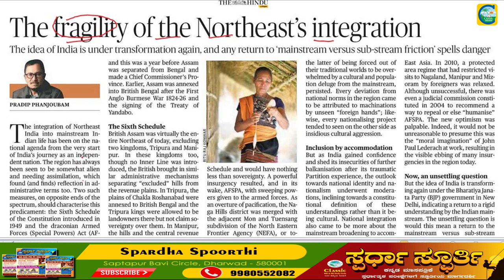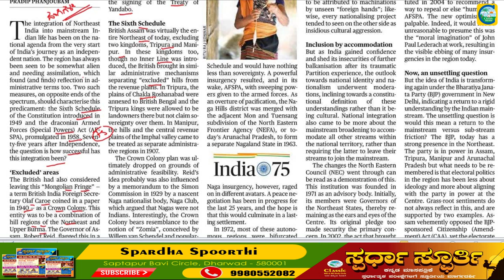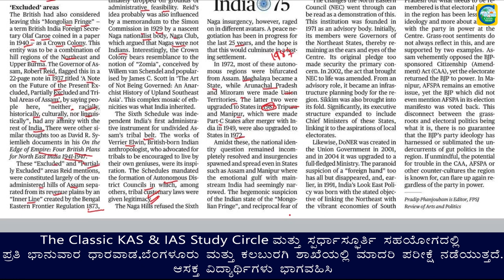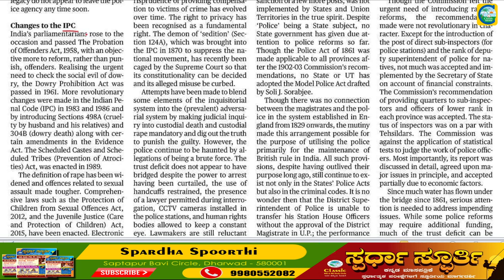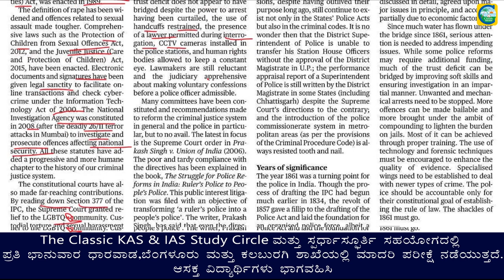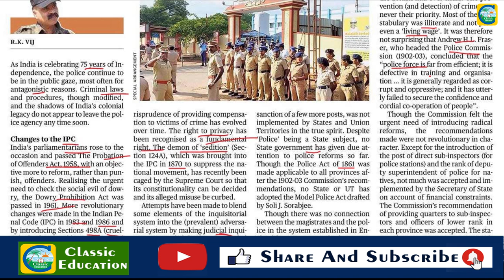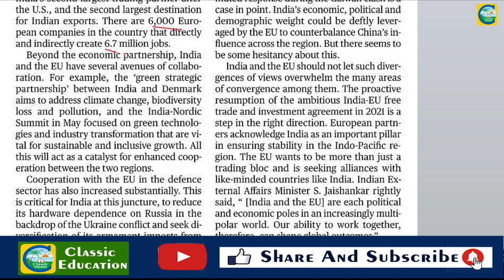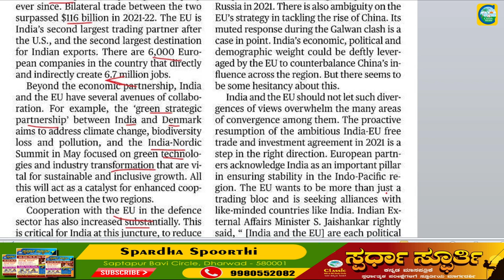16th August 2022|The Hindu Newspaper Analysis & MCQ|ಪ್ರಚಲಿತ ಘಟನೆಗಳ ಬಗ್ಗೆ ಕನ್ನಡದಲ್ಲಿ ವಿಶ್ಲೇಷಣೆ